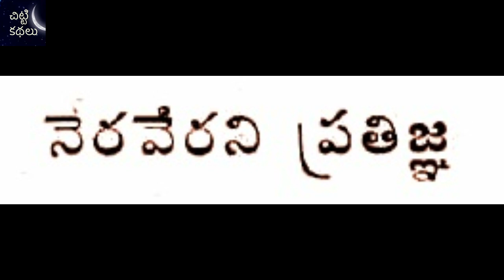స్వర్గానికి దారి/నెరవేరని ప్రతిజ్ఞ /Swarganiki dhari/Neraverani pratijna Chitti Kathalu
Writer :
స్వర్గానికి దారి / Swarganiki dhari : Boorle Nageswararao garu
నెరవేరని ప్రతిజ్ఞ / Neraverani pratijna : Kaluvakolanu Sadananda garu - Chandamama Kathalu - Janapadakathalu - Telugu Story Audio Book - Chitti Kathalu - Lakshmi Susurla
chandamama,katha,chitti,kathalu,chandamamakatha,story,chandamamakathalu,stories,best,good,manchi,
beststories,manchikathalu,goodstories,audio,audiobook,book,telugu,chittikathalu,popular,popularstory,popularstories,
Janapadakathalu, Kasimajili kathalu, మర్యాద రామన్న కథలు, Maryadha Ramanna Kathalu.